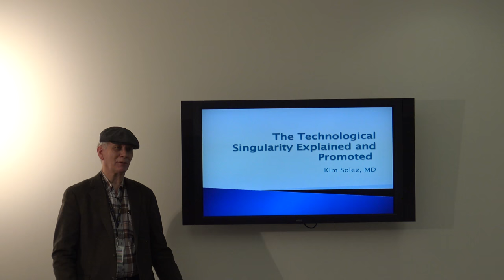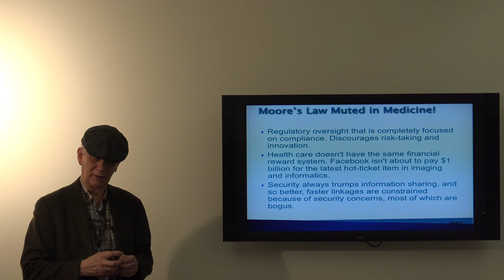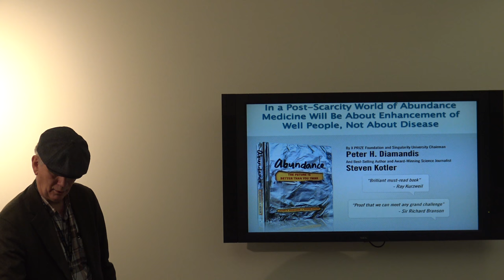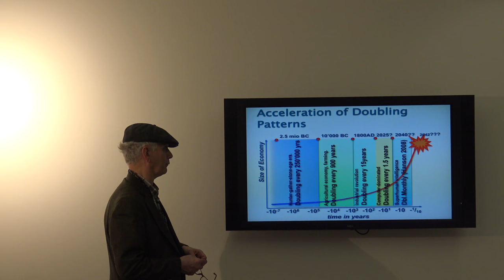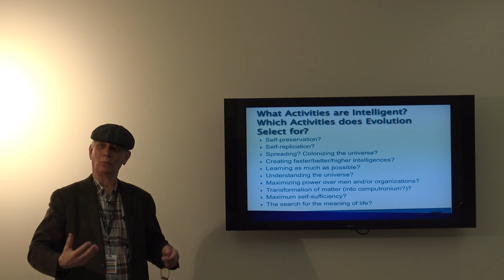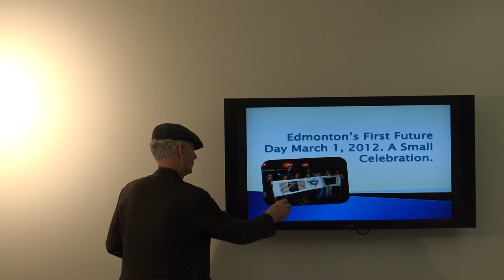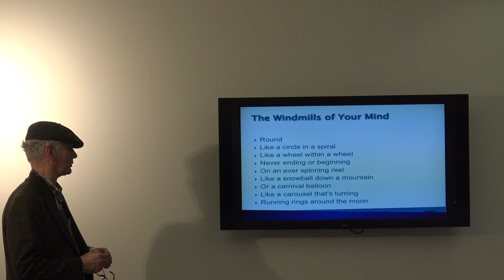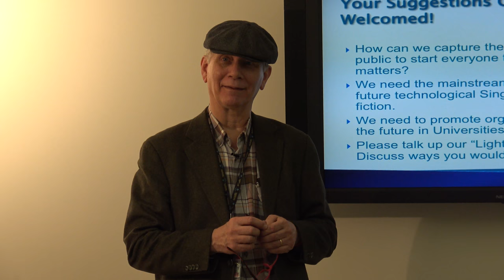Kim Solez Singularity Explained and Promoted Winter 2018